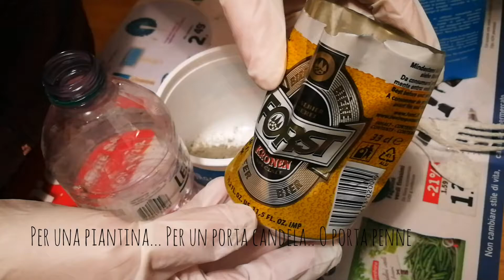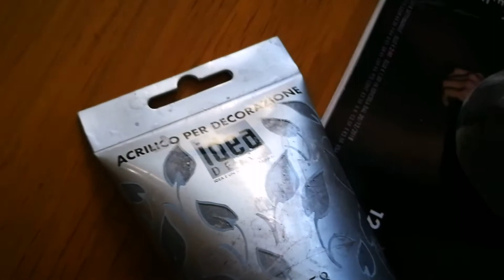Vaso in cemento fai da te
Da una lattina di birra, ho creato un vaso in cemento, per l'utilizzo di un porta piantina, porta candela o porta penne.